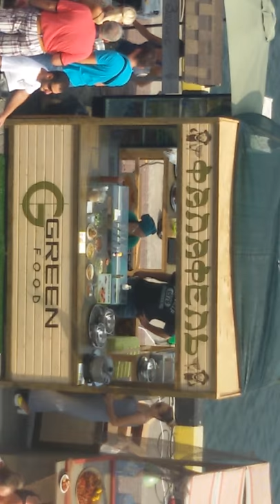(Перевернутое видео)Фестиваль еды в Одессе сегодня